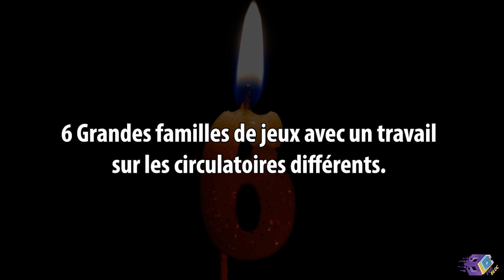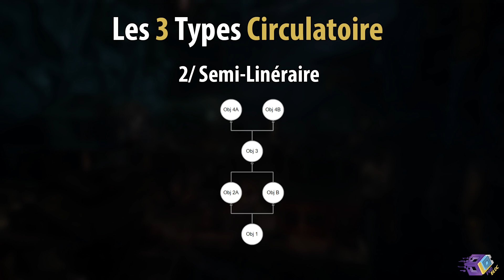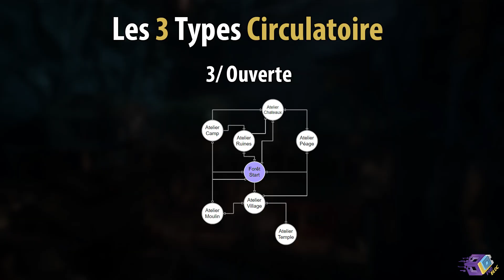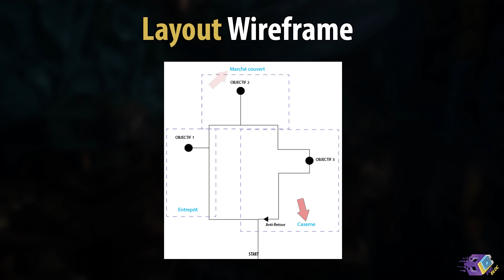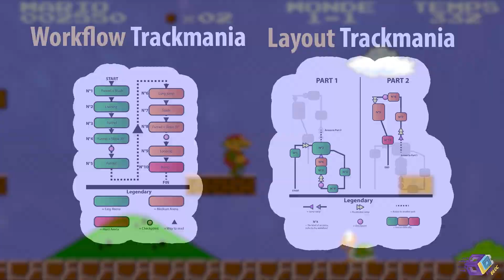Les CIRCULATOIRES dans les JEUX VIDÉO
Il s'agit de la cinquième vidéo sur les bases du Level Design.
Je vais ici aborder la théorie de base et du vocabulaire concernant les circulatoire de jeu.

Musiques de fond utilisées :
Ori and the Will of the Wisps - Dashing And Bashing
Styx : Shards of Darkness - Main Menu Theme
Devil May Cry 5 - Devil Trigger

Timeline :
0:00 Intro
1:40 Circulatoire Macro & Micro
2:12 Types de Circulatoire
3:47 Chemins critiques & Secondaire
4:36 Circulatoire primaires
7:04 Layout Wireframe & Layout Blocking (Documentation)
9:07 Vocabulaire sur les circulatoires en Level Design